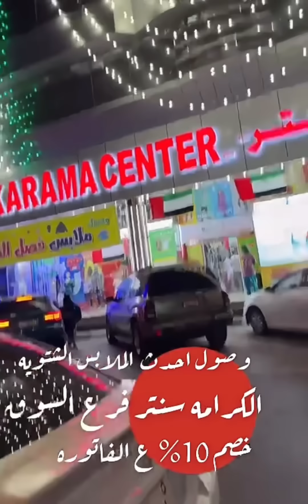تركناه علشان يوديهم الحديقة 🤣🤣🤣